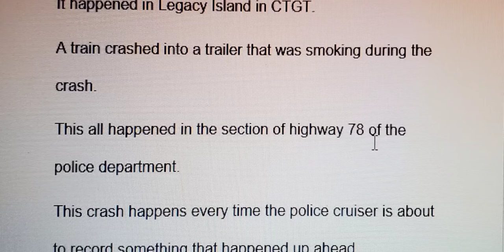TRAIN vs TRUCK - A Message about Railroad Crossing Safety